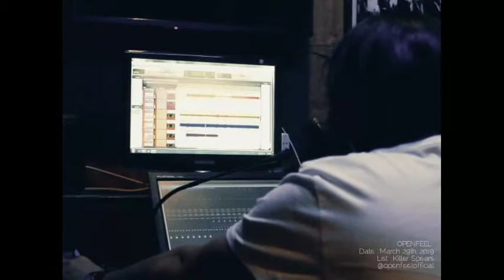Tracking Sessions OPENFEEL ( March 29th, 2019 )